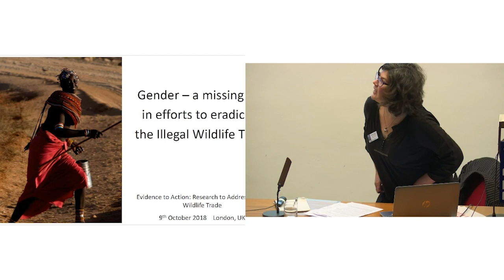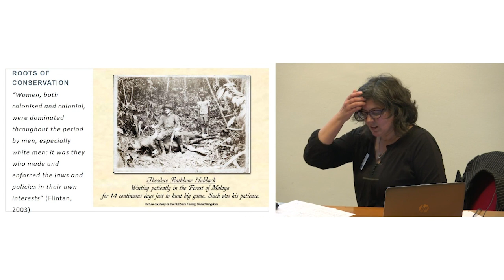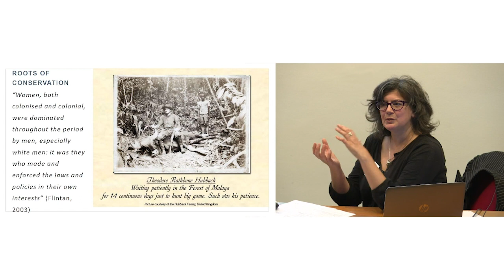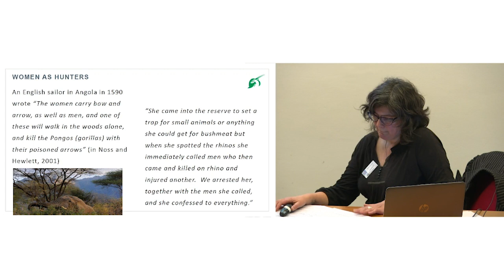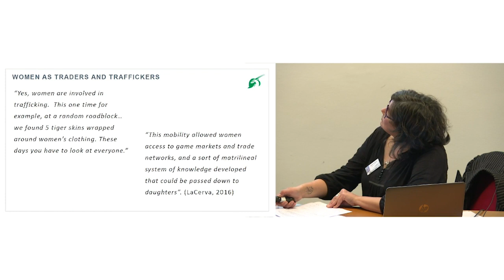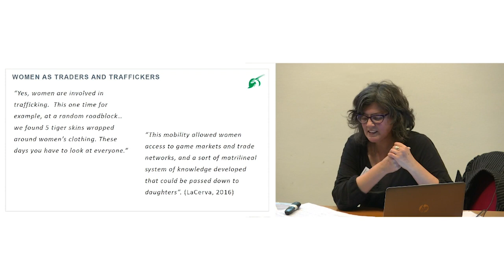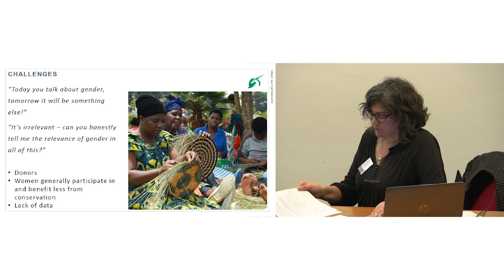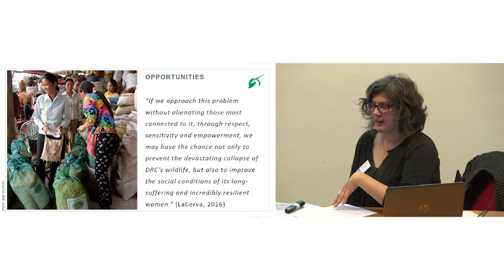Gender: a missing link in efforts to eradicate IWT - Evidence to Action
Evidence to Action 2018
Research to Address the Illegal Wildlife Trade

Speakers:
- Helen Anthem, Fauna & Flora International (panel organiser)
- Rebecca Drury, Fauna & Flora International (panel organiser)
- Francis Masse, University of Sheffield
- Meredith Gore, Michigan State University
- Moses Muthoki, Ol Pejeta Conservancy

Nearly 300 experts working to address the complex illegal wildlife trade (IWT) issue worldwide joined us on the 9th October 2018, in London, to discuss how we can collaborate and address research gaps to ensure the best evidence is informing action and policy A large delegation of the Evidence to Action organisers and presenters were then invited to attend the UK government’s London Conference on the Illegal Wildlife Trade 2018 to further represent research and help close the divide between evidence and policy. A summary of the research evidence on the trade’s scale, impacts and complexity, the remaining evidence gaps and how we can move forward efficiently following the events, can be found in the Evidence to Action Briefing Note

Evidence to Action Steering Committee
- E.J. Milner-Gulland, Oxford Martin Programme on the Illegal Wildlife Trade, University of Oxford
- Laure Cugnière, Oxford Martin Programme on the Illegal Wildlife Trade, University of Oxford
- Rosaleen Duffy, BIOSEC, University of Sheffield
- David Robert, Durrell Institute of Conservation and Ecology, University of Kent
- Jacob Phelps, Lancaster Environment Centre, University of Lancaster
- Paul De Ornellas, Zoological Society of London
- Matthew Lowton, Zoological Society of London